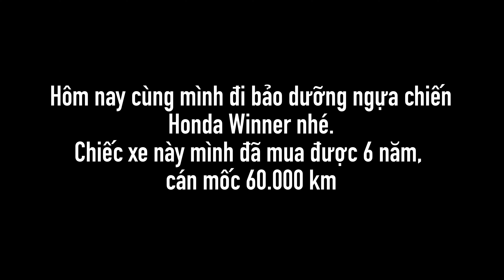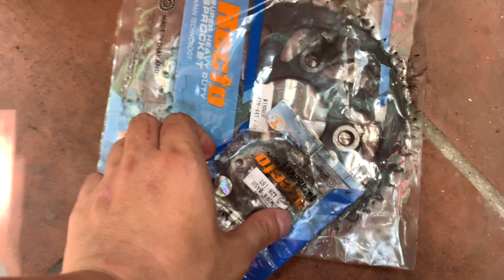Thay nhông xích, vỏ xe Honda Winner 2017 ở mốc 60.000 km, nhưng vẫn chưa đủ | 4K | Mạnh Quân